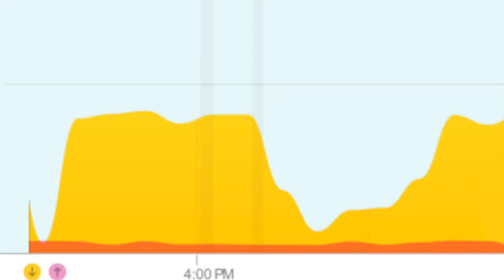📷🔴 ¿Te pueden ESPIAR por la WEBCAM? - Aprende seguridad informática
En este vídeo te enseño si te pueden hackear tu webcam, te explico para que lo suelen hacer y como saber si tu te están espiando

También te doy varios consejos para que evites que te espien por tu webcam.